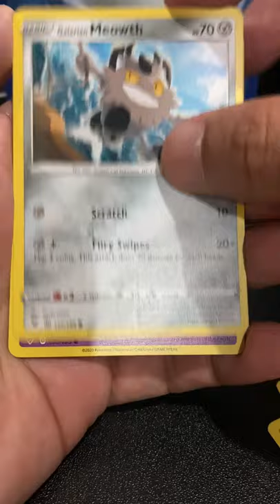UN-BEE-LIEVABLE | VIVID VOLTAGE | ONE PACK MAGIC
It's never too late to start collecting! Gotta pull 'em all!